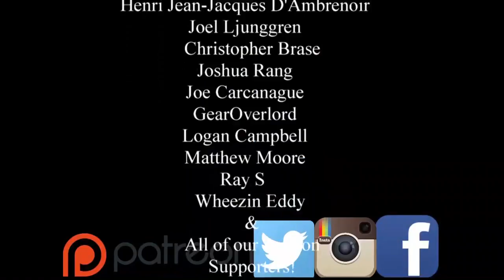Intro into Casting a Spell in DvesvesD| How to Play Dungeons and Dragons - The Best Documentary Ever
Nerdarchy the News Letter- Basic Rules for Dungeons vesves Dragons- Easy .

This is the fifth video in the How to Play Dungeons and Dragons 5E series. In this video, I am going through class features briefly before covering the bulk of .